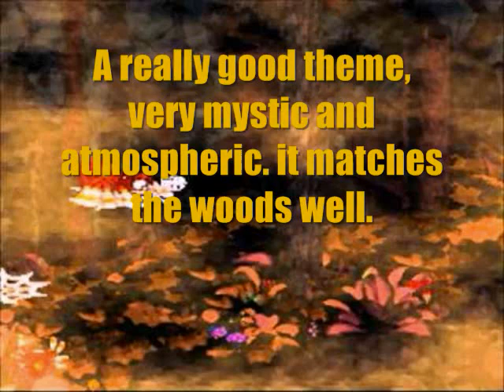Top Fifteen Donkey Kong Country 2 Themes (part 2)